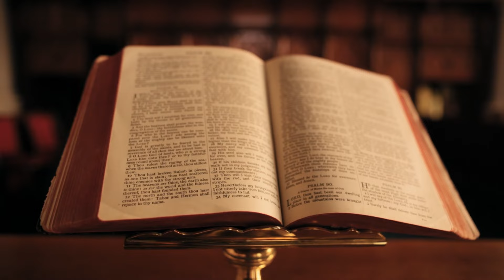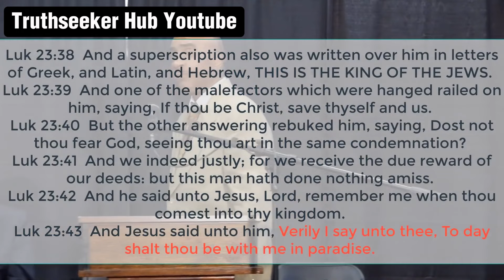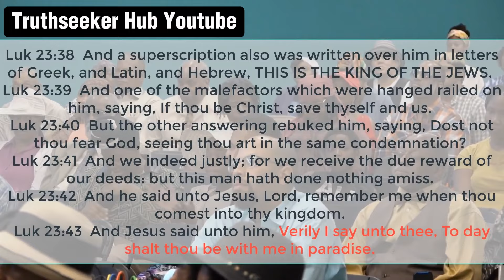The Thief on the Cross - Did He Go to Heaven? Gino Jennings Full Explanation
🔥 In this eye-opening video, Pastor Gino Jennings delves deep into the biblical account of the thief on the cross, unraveling the mystery surrounding his fate. Join us as we explore the profound insights provided by Pastor Jennings, shedding light on whether the repentant thief truly went to heaven.

📖 The story of the thief on the cross is a pivotal moment in the Bible, and Pastor Gino Jennings breaks down the key scriptures, offering a unique perspective that challenges common beliefs. Prepare to be enlightened as we navigate through the Word of God to understand the destiny of the thief and what it means for our own understanding of salvation.

🤔 Have you ever wondered about the thief's fate? Are traditional interpretations accurate?

📖 Connect with Pastor Gino Jennings:
EMAILS

🙏 Thank you for tuning in! May this video inspire you to seek a deeper understanding of God's Word and His amazing grace. God bless you! 🙌